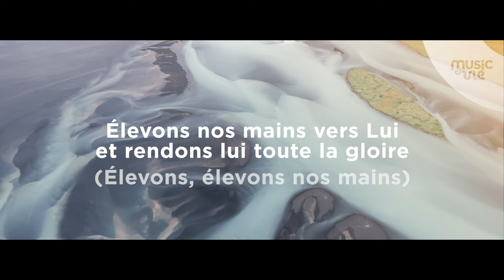Élevons nos mains - Partage Inspiration (2013)